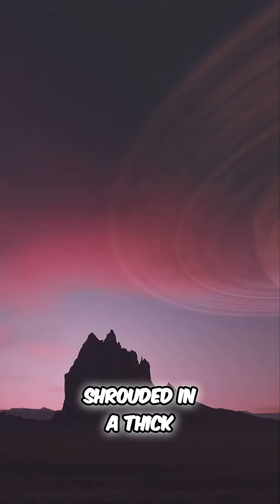Saturn : Titan: Saturn's Moon with Potential for Alien Life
We explore Titan, Saturn's largest moon, a world of methane lakes and organic dunes. Discover the potential for extraterrestrial life within its subsurface ocean, and the captivating landscape sculpted by familiar yet alien processes.

Explore **saturn's moon titan**, a celestial body with a **dense atmosphere** and **alien environment**. This moon features unique **titan lakes** and offers insights into **space science**. Learn more about this fascinating world in our solar system.